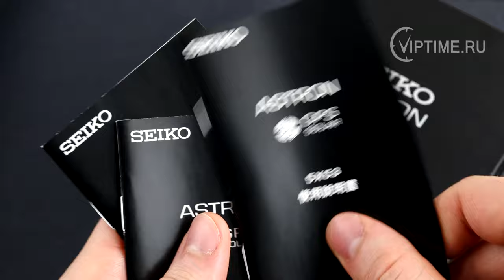Обзор новинки Seiko Astron SSH021J1 от магазина Viptime.ru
Мужские часы Seiko SSH021J1 Astron GPS Solar. Часы со встроенным GPS-приемником определяют часовой пояс, дату и точное время. Защищены от магнитных полей. Питание от солнечной энергии, индикатор уровня зарядки батареи. Функция сохранения энергии. Запас хода при полной зарядке аккумулятора 6 месяцев, при включенной функции сохранения энергии - 2 года. Функция предотвращения перезарядки. Ручная и автоматическая корректировка времени и часового пояса. Установка летнего времени. Вечный календарь до 28 февраля 2100г. Мировое время - часы распознают все 39 часовых поясов. Второй часовой пояс. Ретроградный индикатор отображает: состояние зарядки батареи, режим ''В полете'', включение/отключение летнего времени, способ приема GPS-сигнала. Защищены от магнитных полей. Окошко даты. День недели отображается на отдельном циферблате. Завинчивающаяся задняя крышка.